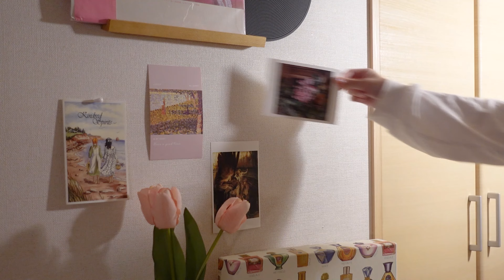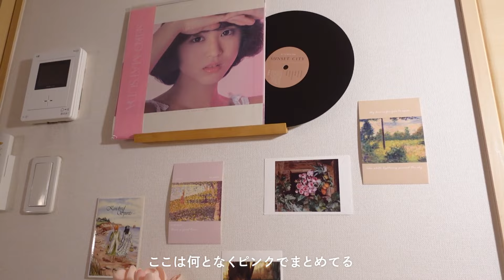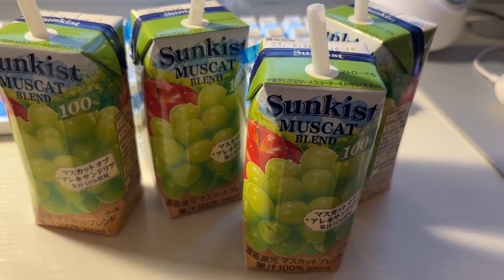可愛いで満たされたい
自分の機嫌を取るのが上手い

●使用デバイスや机周りのインテリアはこちらから

【デスク周り】新卒一年目が初めてゲーミングPCを買ってみた💻🌷【セットアップ】

【無印 | ダイソー | ニトリ】白でまとめた韓国っぽデスクへ模様替えする1日🐰🤍